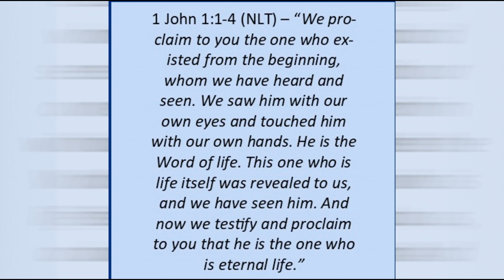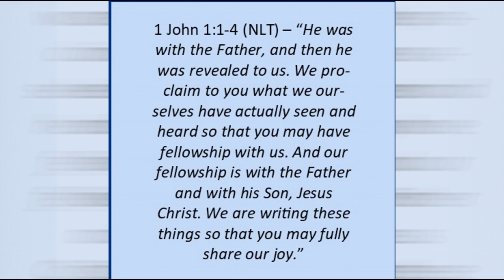Life - Quotation Pope John Paul II (exploring God's attributes - take a SIP of life!)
1 John 1:1-4 (NLT)